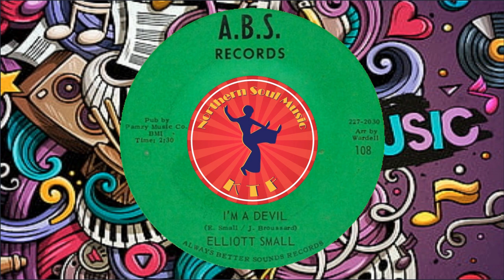Elliott Small - I'm A Devil - Northern Soul Music Greatest Hits : Soul Music Channel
Northern Soul Music Greatest Hits : Soul Music Channel
Elliott Small - I'm A Devil - Northern Soul Music Youtube

        Written-By – E. Small*, J. Broussard*
        Arranged By – Wardell

▶️ About Northern Soul Music :
Northern Soul Music KTF is dedicated to spreading the word about northern soul music by featuring northern soul classics and lesser known northern soul songs.